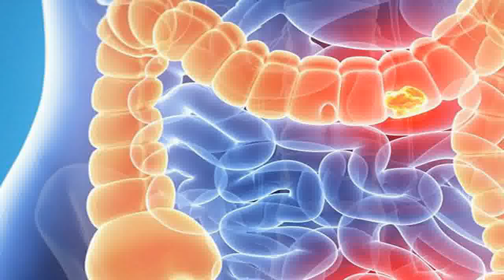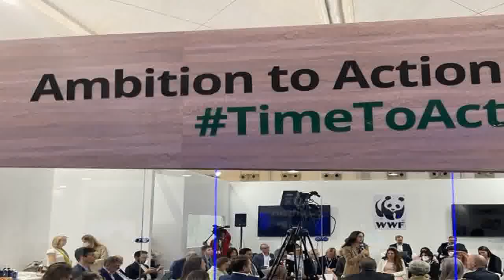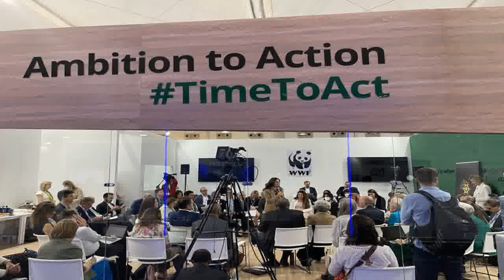Bir siqaretin törətdiyi faciə: 3 gün sonra toyları olacaq cütlük xəstəxanaya düşdü(17 noyabr 12:07)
17 noyabr 12:07 tarixinə olan gündəlik xəbərlər:

00:15 - Ukraynaya görünməmiş zərbə: xəstəyə reanimasiyada olduğu xatırladıldı (sputnik.az)
06:41 - Bir siqaretin törətdiyi faciə: Üç gün sonra toyları olacaq cütlük xəstəxanaya düşdü (sonxeber.az)
07:50 - Bağırsaqlarda xərçəng xəstəliyinin əmələ gəlmə səbəbləri (xanim.az)
10:24 - BMT-in İqlim Dəyişmələri üzrə Çərçivə Konvensiyasında Biomüxtəliflik Günü elan edilib - FOTOLAR (sia.az)
11:53 - Milli Məclisin deputatları NATO PA-da (aznews.az)
12:33 - Bakıda mənzildən 1 nəfərin meyiti aşkarlanıb (az.trend.az)
13:03 - Argentina yığması yoldaşlıq görüşündə BƏƏ millisini darmadağın edib (interpress.az)
13:52 - Bakıda fəhlə bədbəxt hadisə nəticəsində öldü (nocomment.az)
14:48 - Qaradağda fəhlənin ölümü ilə bağlı cinayət işi açıldı (teleqraf.com)
15:36 - Bakıda məşhur hotelin külli miqdarda vergi borcu var - Ödəmələrdən yayınıb (qaynarinfo.az)